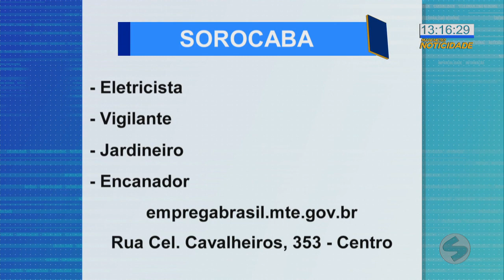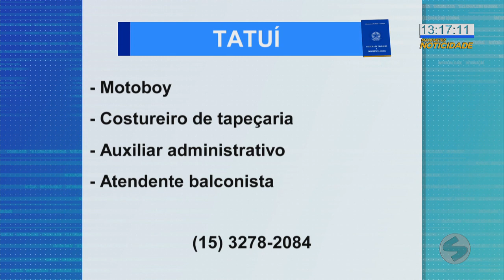Confira as vagas de emprego na região | TV Sorocaba SBT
Sorocaba
Em Sorocaba, as vagas disponíveis no Pat são para eletricista, vigilante, jardineiro e encanador. As vagas podem ser acessadas pelo site empregabrasil.mte.gov.br, ou então comparecer ao Pat localizado na R. Cel. Cavalheiros, 353 - Centro

Jundiaí
E são mais de 240 vagas disponíveis no Pat de Jundiaí, entre elas, para ajudante geral, estoquista, soldador e porteiro. As vagas estão disponíveis no site  emprego.jundiaí.sp.gov.br.

Piedade
Em piedade estão sendo oferecidas vagas para caseiro, churrasqueiro, assistente de compras e trabalhador rural.

Tatuí
Já em Tatuí, as vagas oferecidas pelo Pat são para motoboy, costureiro de tapeçaria, auxiliar administrativo e atendente balconista.